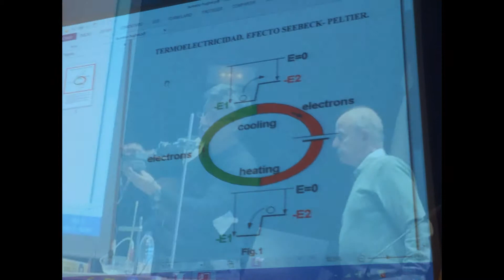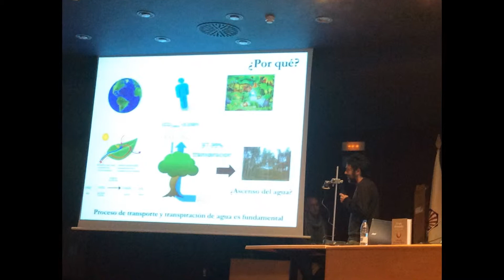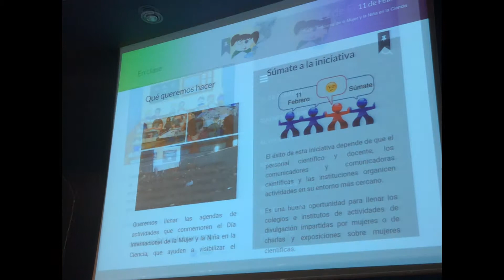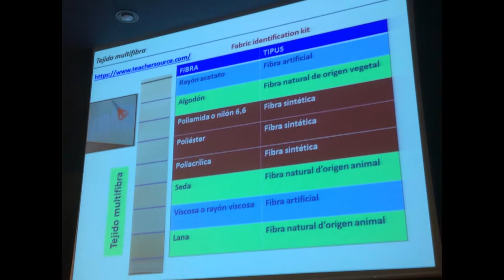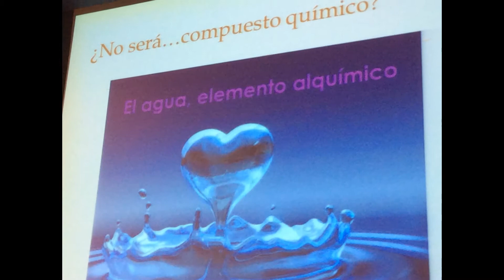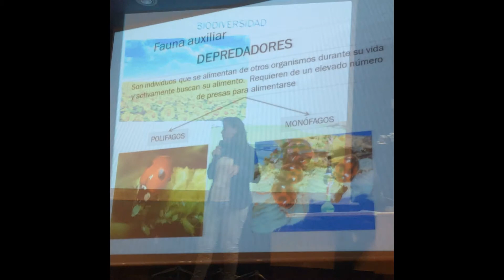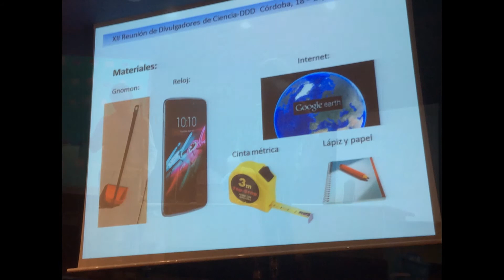XII Reunión de Divulgadores de Ciencia, Córdoba 19-20 Noviembre